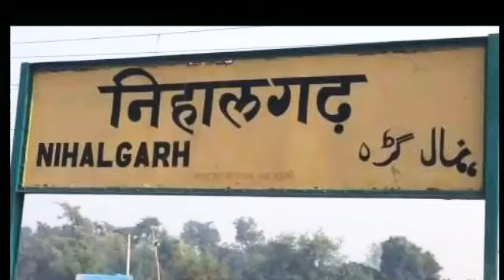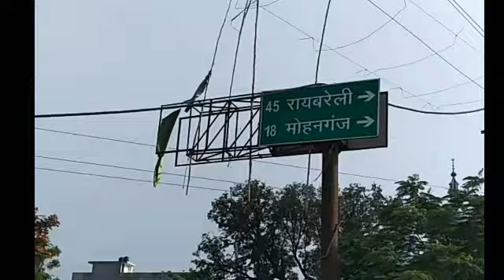जगदीशपुर चौराहा अमेठी उत्तर प्रदेश|| jagadishpur amethi up 🇮🇳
जगदीशपुर चौराहा अमेठी उत्तर प्रदेश चौराहा रायबरेली एवं फैजाबाद वाली रोड nh330a एवं हाईवे 56 रोड जहां पर जुड़ती हैं वहां पर स्थित है यह चौराहा अमेठी उत्तर प्रदेश में है यह चौराहा इंडस्ट्रियल एरिया बेचल एवं जगदीशपुर के लिए भी जाना जाता है यहां पर 100 से भी ज्यादा फैक्ट्रियां शक्तिमान फ़र्टिलाइज़र बीएचएल स्टील अथॉरिटी ऑफ इंडिया बहुत सारे मंदिर निहालगढ़ रेलवे स्टेशन स्थित है इस तरह के और वीडियो देखने के लिए आप हमारे यूट्यूब चैनल को सब्सक्राइब करें तथा वीडियो को लाइक करना ना भूले हम मिलेंगे फिर एक नए वीडियो के साथ तब तक के लिए जय हिंद जय भारत वंदे मातरम यूट्यूब चैनल अमेठी ब्लाक बाय अंकुर तिवारी